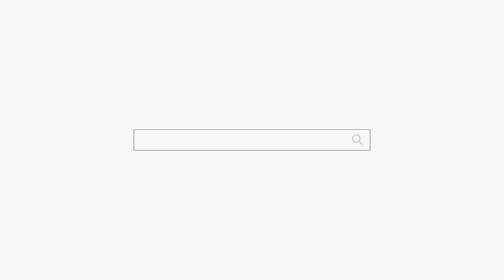점을 보다가 돌아가신 시어머니가 접신... (캐나다 벤쿠버 현재 상황!) 용군TV 무당 하림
됩니다.